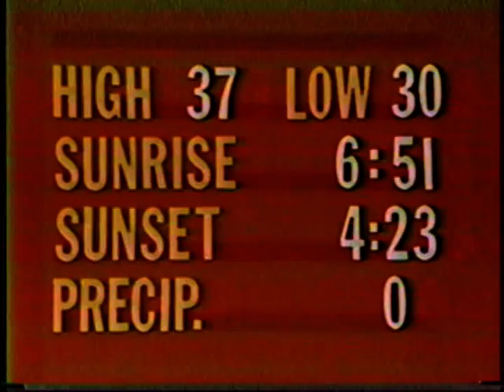Short recording of WBBM News, Chicago, from 1978!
Here is a short recording of a newscast from WBBM-TV, Chicago, from 1978.